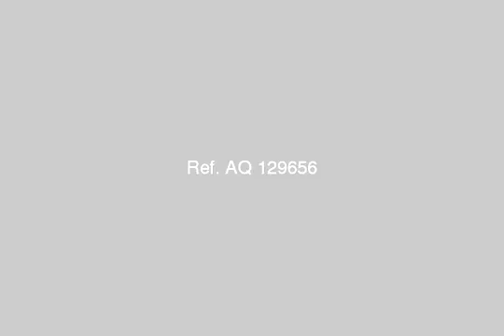apartment for sale in heliopolis cairo - mlseg.com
- تاني نمرة من شارع جوزيف تيتو ...بجوار بي تك - Egypt Real Estate |    Greater Cairo |    Heliopolis |     Apartment For Sale